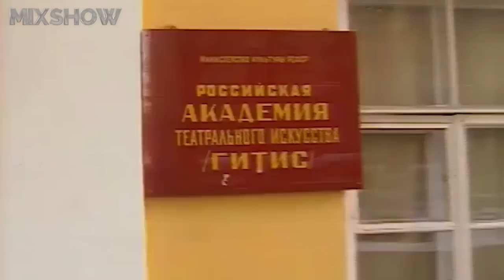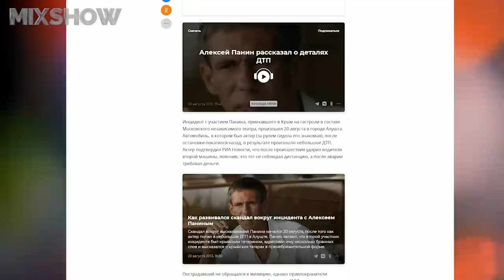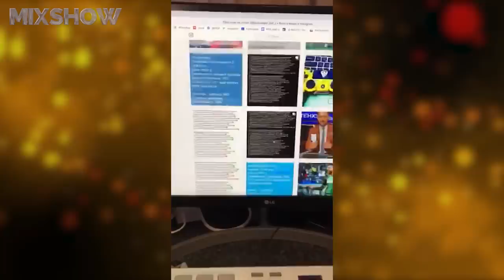Алексей Панин – Как Живет Главный Дебошир Российского Кино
Алексей Панин – российский актер, звезда многочисленных комедийных, криминальных и военных кинолент. Он уже давно заработал себе репутацию дебошира и хулигана, но так ли Алексей прост и поверхностен? О жизни личной и профессиональной, а также о его взглядах вы узнаете из этого видео.

Посмотри обязательно!